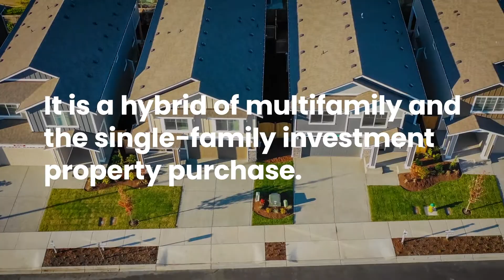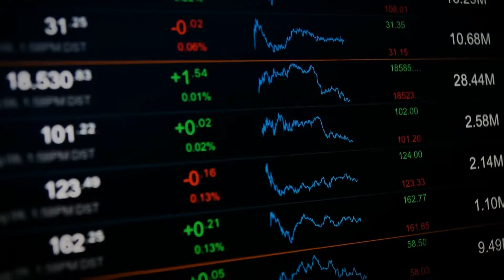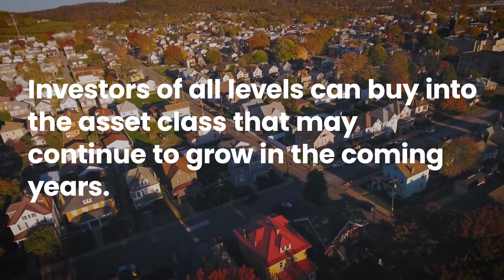Investing in the Build to Rent Boom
Even before the pandemic, the build-to-rent sector was booming, as the overall need for market-rate housing increased in many major markets. Desirable single-family homes are in particularly short supply. This type of housing is of greater interest to real estate investors and developers. Instead of single-family homes being owned and rented by independent owners, a corporate owner will build and lease out an entire community of homes. This video explains the build to rent movement and how you can cash in.

0:00 What is build to rent
0:42 The build to rent boom
1:23 How to invest in build to rent

Ready to learn more about real estate investing strategies?
Want to Invest like the world’s wealthiest?
Your real estate journey begins at Millionacres.com
Build Real Wealth.

Millionacres is a Motley Fool service that is dedicated to making the world smarter, happier and richer through real estate investing.

We believe that participation in the real estate market is an important part of building wealth. We are committed to making sure that everyone understands how to navigate the real estate market. We do this by making information easy to understand and by creating a community to share knowledge and insights.

Interested in learning more? Your real estate journey begins at Millionacres.com

Amazon Music